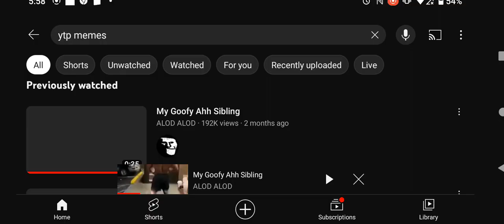gunner episode 2: put onmemesy